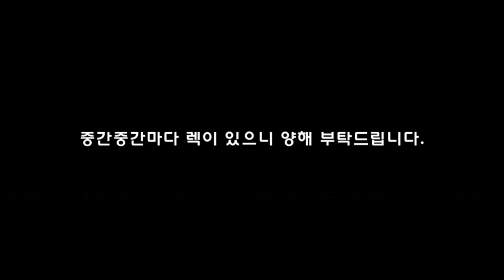코레일 서부경전선 광주송정행 효천~광주송정 주행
다양한 지하철 영상, 정보, 안내방송 제작 영상을 올리고 있는 정혀이철덕 채널입니다. 문의사항은 아래에 있으니 참고하시기 바랍니다.